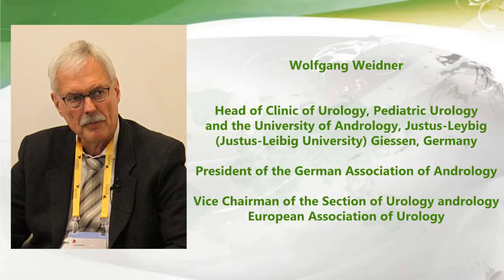Interview with professor Wolfgang Weidner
28th Annual EAU Congress of urology
Milan, Italy